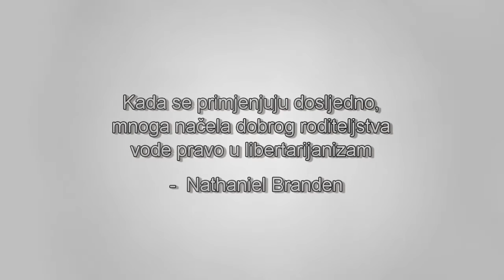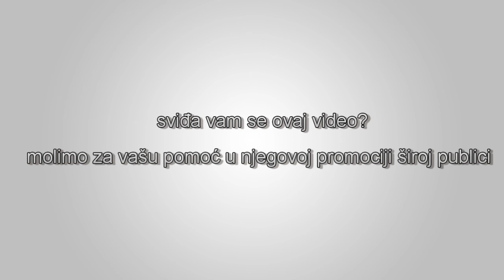Načela dobrog roditeljstva vode pravo u libertarijanizam - Nathaniel Branden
“Ono sa čime se suočavamo, kako to ja vidim, je izazov da se pomogne ljudima da shvate da mnogi od osnovnih principa kojima najbolji roditelji uče svoju djecu, ako su primijenjeni politički, bi vodili pravo u libertarijanizam.”  Isječak iz lekcije Nathaniela Brandena o samopouzdanju i libertarijanizmu, na okupljanju Libertarijanske stranke Kalifornije, 2000. godine.  Izvor: Libertarianism.org YouTube kanal.